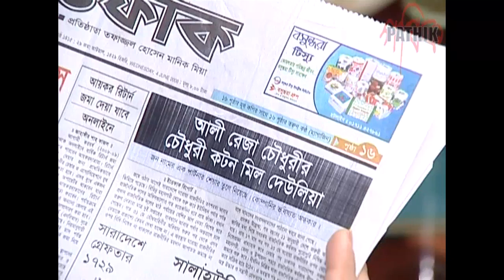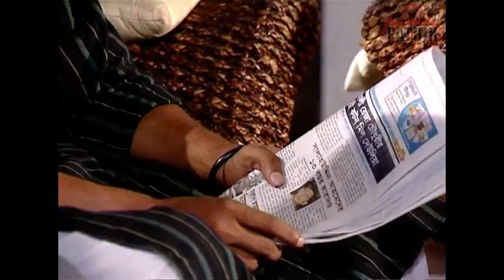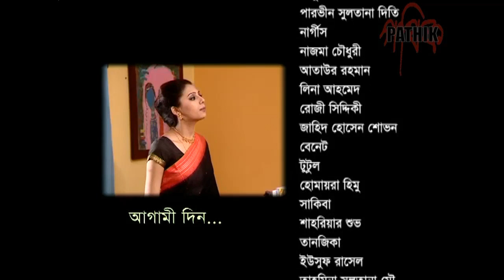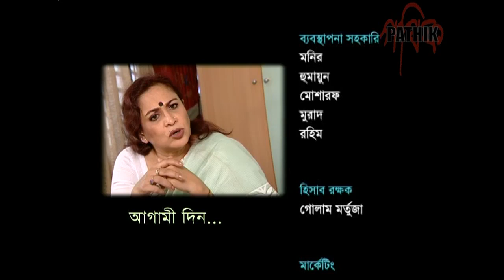Gulshan Avenue | EP 35 | Daily Soap